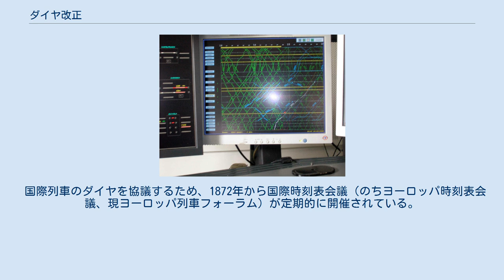ダイヤ改正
ダイヤグラム 」 ダイヤ改正 ダイヤ改正（だいやかいせい）とは、鉄道、バス、船舶などの公共交通機関において輸送力増強や路線網の変更へ対応するためにダイヤグラムの見直しを行うことである。
 ダイヤ改正は、その規模により従来のダイヤを一旦白紙（=ゼロベース）に戻した上で、すべてを書き換える白紙改正（ゼロベース改正とも言う）と、従来のダイヤを基本として、少しずつ修正・追加する挿入式改正に大別される。
 鉄道においてダイヤ改正を行う契機としては、 などが挙げられる。
また、直通運転や接続を行う路線のダイヤが改正されると一緒にその路線のダイヤも改正される場合が多い。
 ダイヤ作成の場において、鉄道事業者としては従来設定されていない列車の登場や利用率の低い列車の廃止なども予告されることがあり、特に営業上重要である新型車両の落成などによる優等列車の車両交代などはこの日を境として行われることが多い。
一般に改正日の始発列車から施行されるが、夜行列車については改正前日より改正後のダイヤで運行される場合もある。
そうした場合を含め、日付をまたぐ列車については臨時列車として運行することが通例となっている。
 ダイヤ改正により利便性が低下した場合、利用者などから「ダイヤ改悪」と揶揄されることもある。
一部の鉄道事業者やバス事業者およびメディアでも、「改正」ではなく「改定」や「変更」としているのはそのためである。
ただし、優等列車の本数や停車駅変更は利用者により利害が一致しない場合が多い。
停車駅削減には削減対象駅の利用客や周辺施設などから反発が強いため、ダイヤ上の基幹となる列車種別を変更して実質的な停車駅削減を行う例なども見られる。
ただし近年では内容に関わらず大規模な時刻変更そのものが「ダイヤ改正」という言葉で定着しているという理由から、「改正」という言葉を再び使い始めた事業者もある。
 ダイヤ改正を行うにあたっては、大きな改正であれば2 - 3年前から検討が始められることがある。
特に新線の開業など大きな変更がある場合には、長い時間を掛けて検討が行われる。
これは車両や線路の設備をどのようにするかにもダイヤが影響してくるため、概略を検討しておく必要があるためである。
また、ダイヤは鉄道会社にとって商品に当たるため、経営戦略とも絡んで検討が行われる。
 より具体的なダイヤは、改正まで1年をきった頃から実際の策定作業が始められる。
新幹線や長距離列車といった骨格となる列車の計画が中央で行われ、地域輸送の普通列車などはその地域を担当する支社などが行うのが通常である。
作成には路線ごとの輸送需要や線路容量、車両の速度種別や運用効率、乗務員の運用等が勘案される。
所要時間については、車両性能や制限速度に基づき地点ごとの速度を表した運転曲線（ランカーブ）から基準運転時分を定め、そこに余裕時分を加えて決めている。
手順としては最初に1時間ごとの大まかなダイヤグラムを作り、その後10分ごと数分ごととダイヤグラムを作っていき最終的には15秒単位の二分目ダイヤを作っていく。
路線によっては一分目ダイヤを使うこともある。
普通列車と比べ、優等列車（特急・急行列車など）の運転時刻が優先的に決められる場合が多い。
 また、線路の容量をフルに使うのではなく、ある程度の余裕を見込む必要がある。
特に保線作業を行うために必要な時間を確保する必要があり（これを「保守間合い」という）、通常は夜間に保守間合いが確保されるが、主要な路線においては夜行列車や貨物列車の運転との兼ね合いが最大の問題となる。
昼間に大規模に列車を運休してリフレッシュ工事を行う路線もある。
会社間を越えて乗り入れが行われている列車の場合は会社間で協議が行われる。
1箇所での変更が他に影響を与えるため、何度も担当部署の間でやり取りが行われて詳細が策定されていく。
 かつての国鉄時代に行われた全国ダイヤ改正会議では、全国の担当者を一堂に集めて数週間にもおよぶ下案会議や本会議が行われていた。
これには、温泉旅館を借り切って長い時間を掛けて作業を行っていたため、「温泉会議」とも称されたが、JRに移行してからは全国規模で一斉に白紙ダイヤ改正を行わないため、このような光景はなくなった。
 ダイヤの詳細が決定すると、ダイヤ改正の3か月前程度を目処にプレス発表が行われる。
この時期に発表されるのは、ダイヤが確定する時期に合わせたものである。
 実際に改正されたダイヤを実施するに当たっては、新製された車両の投入や既存の車両の転属を行うこと...